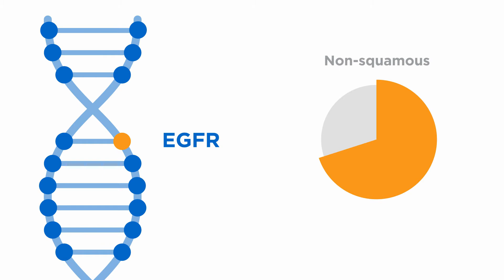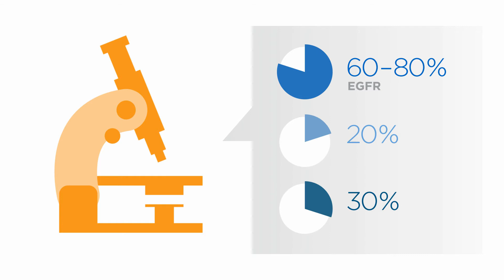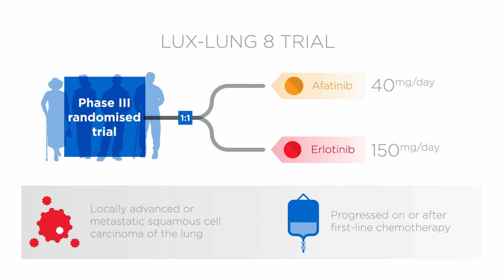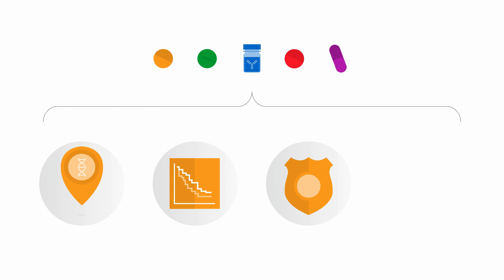Afatinib treatment in squamous cell lung cancer – Video abstract [ID 104177]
Video abstract of a review paper “New developments in the treatment of advanced squamous cell lung cancer: focus on afatinib” published in the open access journal OncoTargets and Therapy by Hirsh V.

Abstract: Until recently, few treatment options existed for the treatment of squamous cell carcinoma (SqCC) of the lung, especially in the second-line setting following platinum-based chemotherapy. Accordingly, outcomes in this subtype of non-small-cell lung cancer (NSCLC) were generally poor. In this context, the recent availability of the checkpoint inhibitors nivolumab and pembrolizumab, the anti-VEGFR2 antibody ramucirumab (combined with docetaxel), and the ErbB-family blocker afatinib for the treatment of relapsed/refractory SqCC of the lung represent major advances. However, the rapid expansion of the treatment armamentarium invites many questions regarding optimal treatment choice and sequence in individual patients. This review focuses on the biologic rationale and clinical evidence to support the use of afatinib in this treatment setting, highlighting the prominent role of the ErbB-signaling cascade in SqCC tumors. The seminal Phase III LUX-Lung 8 study, on which the approval of afatinib is based, is discussed and contextualized with the emergence of immunotherapies. Finally, criteria are explored that might drive physicians’ treatment decisions when considering the use of afatinib based on individual patient characteristics. Other ongoing developments in the treatment of SqCC of the lung that will lead to further options and welcome improvements in the management of this difficult-to-treat disease are summarized.